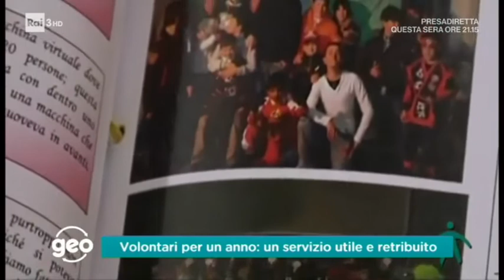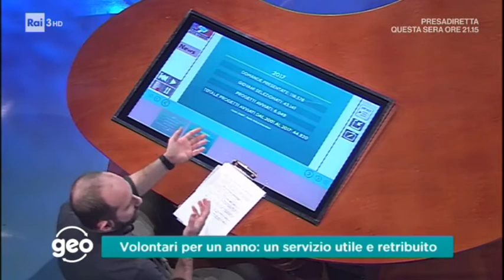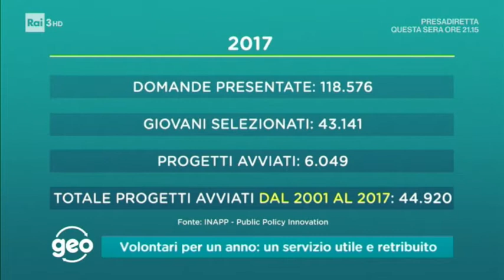Servizio Civile - L'intervista di Geo al Presidente Enrico Maria Borrelli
Il Presidente di Amesci e del Forum Nazionale Servizio Civile Enrico Maria Borrelli parla dell'esperienza del Servizio Civile ospite a Geo su Rai 3